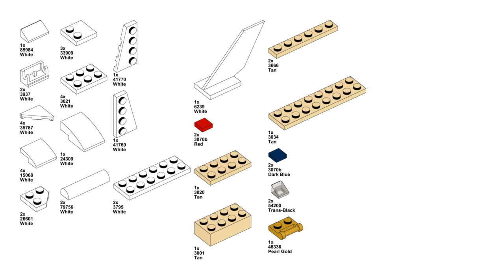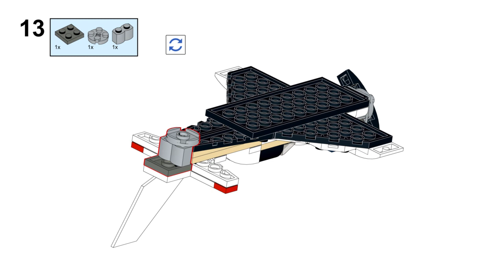LEGO 31134 MOC, Alternate Build with Instructions: Propeller Airplane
Here is my 5th alternate build of the set 31134.

3D models were created with Studio.
Background images under free license from pixabay.